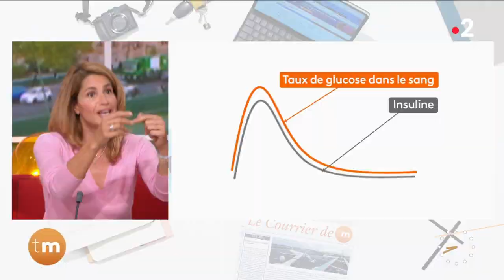Santé - Les frites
Vous pensiez que les frites étaient les pires ennemies de votre ligne ? Pas forcément ! Christelle Ballestrero va nous parler d’une nouvelle étude qui remet en question tout ce que l’on pensait savoir sur elles.

L’occasion d’en découvrir un peu plus sur les meilleures façons de consommer des frites : découpe, huile de cuisson… bref ! Tout ce qu’il faut savoir pour les déguster sans (trop) culpabiliser.